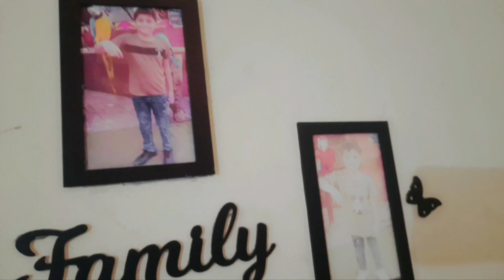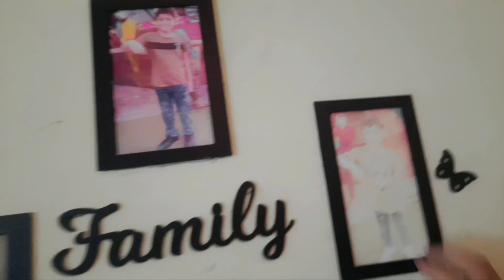aj dakha jeeto pakistan|| aj hum na dor phank di|| football khla@Malik ibrahim ismail vlogs